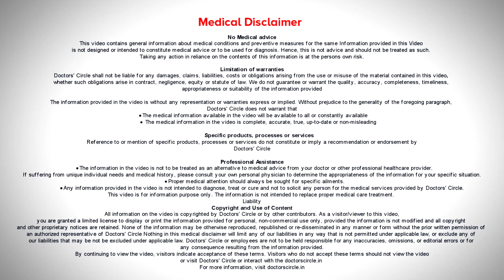Pervasive Plaque Psoriasis Covering The Body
A pervasive plaque psoriasis is a severe form of plaque psoriasis. Sometimes plaque psoriasis can be very severe and may cover all over the body.
Severe psoriasis needs special treatments to treat them effectively.
Consultant Ayurvedic Physician
Bengaluru